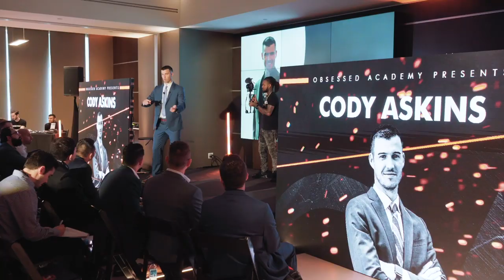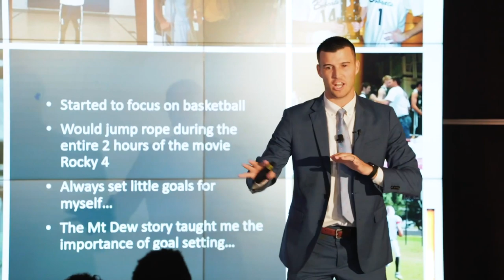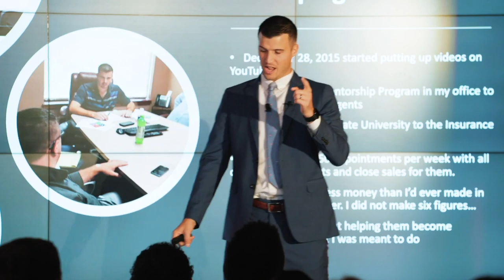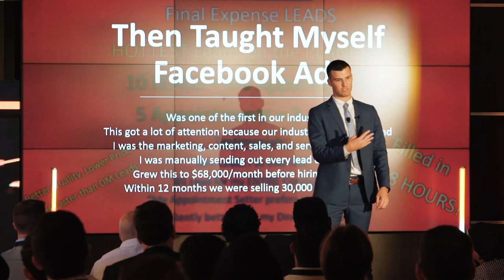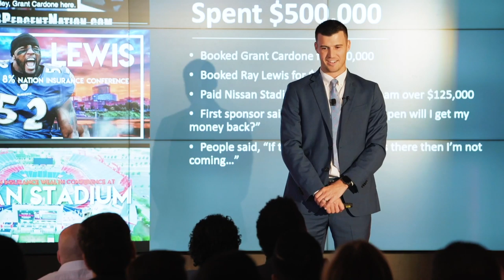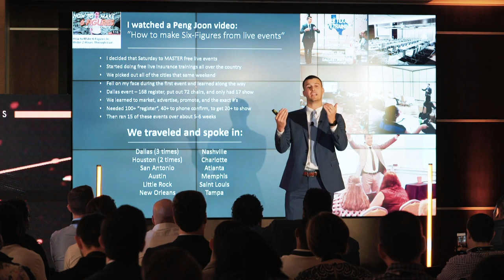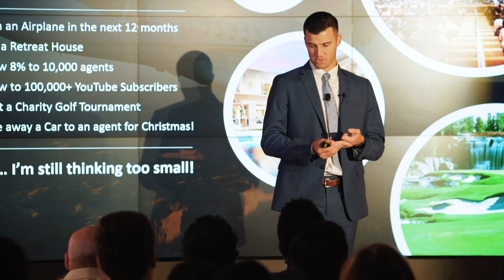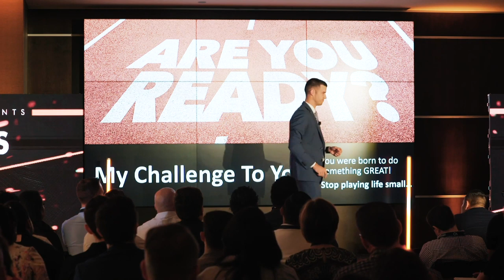Why I Almost Failed As An Insurance Agent!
Sometimes the only thing blocking you from your dream life is. YOU!
In the beginning of my career, I did a lot of things that kept me from being successful. One major thing I realize now is that I used to think WAY too small.
It was only when I began implementing daily habits, writing down my goals, and thinking bigger that I began to find true success.
Do you believe you're the one standing in your own way? Are you thinking too small? 🤔 Let's fix that!